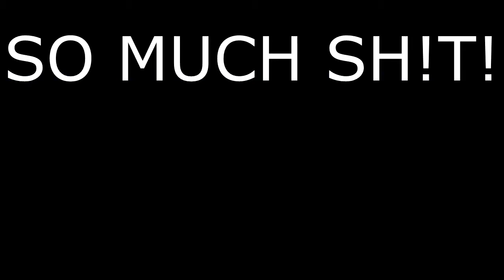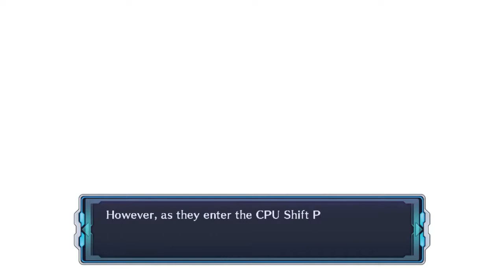NOAH'S INTRODUCTION TO THE NEPS: Ep. 1 Megadimension Neptunia VII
It's about time Noah got to play a Nep game

Starring:
Piegir123
GamingLevel9001 (Wheatley9001)